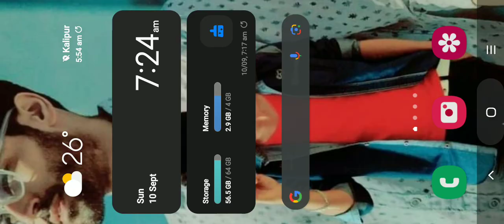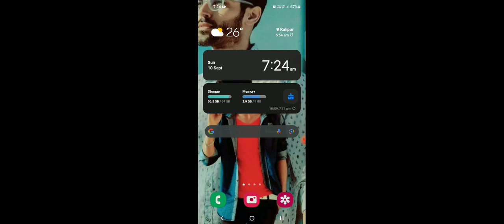Camper बनने की कोशीस